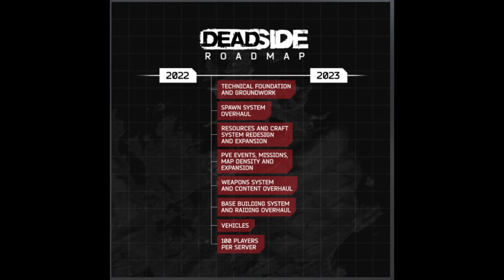Lo Que Se Viene Para Deadside Increible, Road Map | DEADSIDE EN ESPAÑOL SUPERVIVENCIA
Como grabo mis gameplays:
OBS

En que plataforma juego:
PC